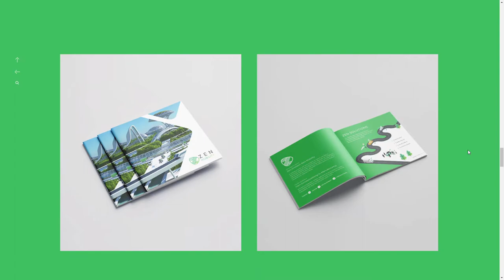Wibe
Wibe By Wibe From India
Wibe is a digital-first* creative studio that builds award winning websites & engaging brand assets for businesses across the globe.